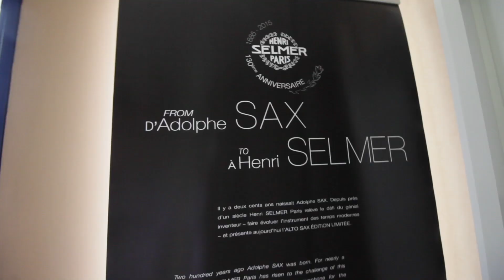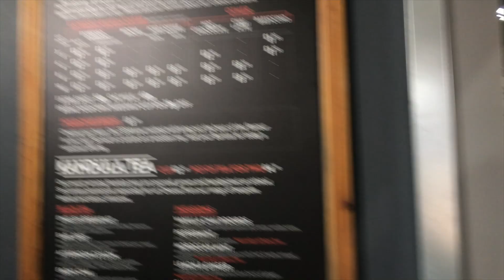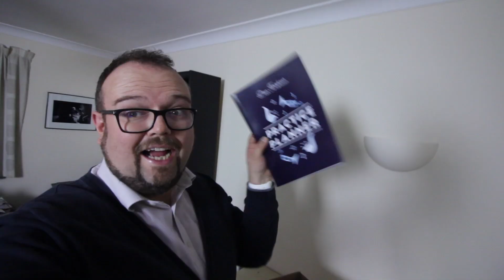Let's play some Christmas Sax!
A Jazzy Christmas Alto Sax
A Jazzy Christmas Tenor Sax

Dan is an active ‘Vlogger’, (his YouTube channel now has close to 10,000 subscribers in twenty countries), and he enjoys photography, sport and most of all spending time with his young family.